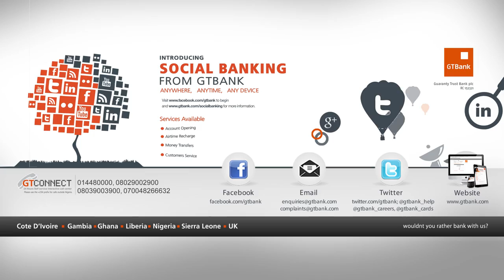Fashion Insider - Grey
This week on Fashion Insider, we catch up with the Creative Director of Fashion Label grey, Rukky Ladoja.